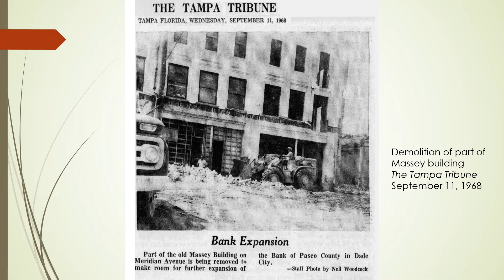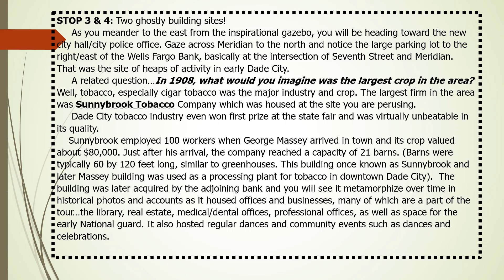Stop 3 and 4 of Dade City Self-guided historical tour